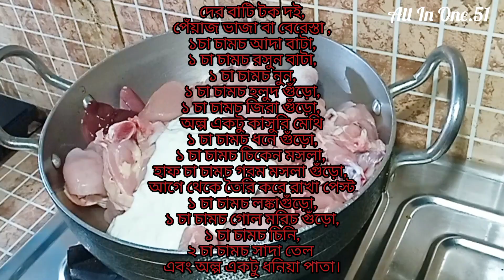চিকেনের সম্পূর্ণ ইউনিক একটি রেসিপি,রেসিপিটি একবার ট্রাই করুন,দেখবেন আপনি প্রশংসনীয় হবেন।delicious🤤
চিকেনের সম্পূর্ণ ইউনিক রেসিপি,রেসিপিটি একবার ট্রাই করুন,দেখবেন আপনি প্রশংসনীয় হবেন।uniquerecipe chickenrecipe bengalidish uniquechickenrecipe mouthwatering delicious allinone 😋🤤